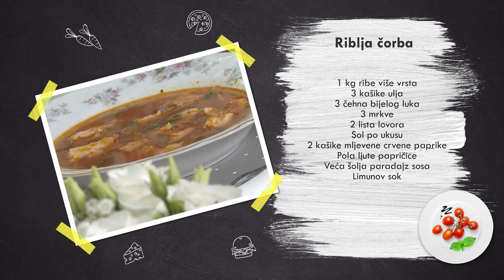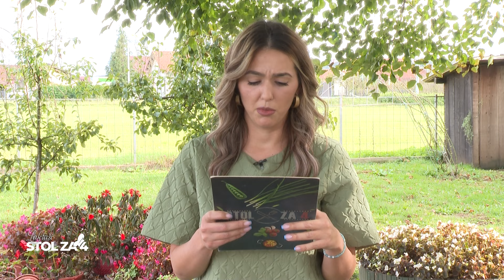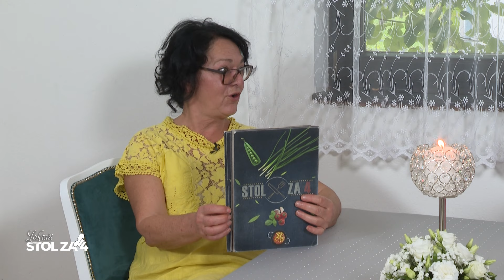STOL ZA 4 S24E21 - VERICA SKENDERIJA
Upoznajte Vericu Skenderiju, kandidatkinju u emisiji "Stol za 4", koja nas vodi na kulinarsko putovanje kroz svoje kreativne recepte.

Predjelo: Riblja čorba

Sastojci:

1 kg ribe (više vrsta)
3 kašike ulja
3 čehna bijelog luka
3 mrkve
2 lista lovora
Sol po ukusu
2 kašike mljevene crvene paprike
Pola ljute papričice
Veća šolja paradajz sosa
Limunov sok

Verica započinje s ribljom čorbom, tradicionalnim jelom koje koristi razne vrste ribe, obogaćene mješavinom povrća i začina, uključujući lovor, mljevenu crvenu papriku i ljutu papričicu. Ovo jelo donosi bogatstvo okusa i toplinu na tanjir, savršeno za ljubitelje morskih plodova.

Glavno jelo: Losos

Sastojci:

2 kg lososa
6 kašika maslinovog ulja
4 čehna bijelog luka
1/2 limuna
Malo bibera
1 grančica ruzmarina

Za glavno jelo, Verica priprema losos, jednostavno i ukusno jelo koje ističe prirodne okuse svježe ribe. Losos je mariniran u maslinovom ulju, bijelom luku, limunu i začinima, a zatim pečen do savršenstva. Ovo jelo je lagano, zdravo i prefinjeno, idealno za posebne prilike.

Desert: Trudikina torta

Sastojci:

Biskvit:
8 jaja
150 g šećera
7 g prezle
1 dl ruma
150 g mljevenih oraha

Fil:
3 jaja
150 g šećera
100 g čokolade za kuhanje
1 puter

Za desert, Verica donosi Trudikinu tortu, bogatu i ukusnu tortu s biskvitom od oraha, rumom i prezlom, te kremastim filom od jaja, šećera i čokolade. Ova torta je pravi užitak za ljubitelje čokolade i savršen završetak obroka.

Zadatak: Sirove kuglice

Sastojci:
Hurme
Mljeveni orasi
Rogač

Kao zadatak, Verica priprema sirove kuglice, zdravi desert koji kombinuje slatkoću hurmi s hrskavim orasima i rogačem. Ove kuglice su jednostavne za pripremu, a nude bogatstvo okusa i hranjivih sastojaka.

Pratite Vericu Skenderiju u emisiji "Stol za 4" i uživajte u njenim jedinstvenim i ukusnim jelima. Ne propustite ovu epizodu!